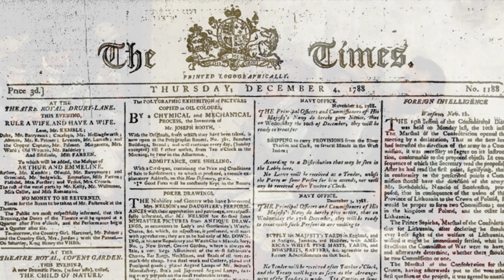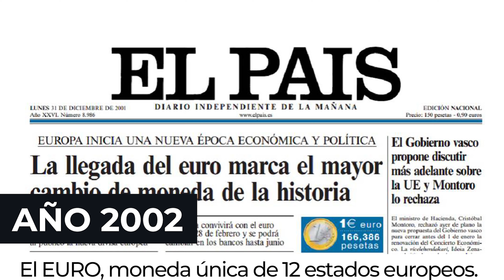LO QUE SUCEDIÓ en la historia un 1 de enero ⭐ ⭐ ⭐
¡Hola! Repasemos un poco lo que sucedió en la historia.

¿Sabés de algún otro hecho sucedido un día como hoy en la historia? Dejame tus comentarios 😊

00:00 Introducción
00:29 Efemérides
04:00 Cierre

💖 Podés apoyarme también para seguir creando contenido💖

✨ Notas importantes:

-La foto del año 1978 pertenece a Michel Gilliand - Gallery GFDL 1.2,

Todo el material presentado en este video se está utilizando con el único propósito de comentarlo o analizarlo.

No hay intenciones de infringir derechos de autor bajo ningún punto de vista.

⭐ Otros datos de interés:

El micrófono que utilizo para trabajar es el SamsonMeteorMic​.
Imágenes: Prensa, TV, WikimediaCommons.

Yo soy Brenda, y te espero en un próximo video.